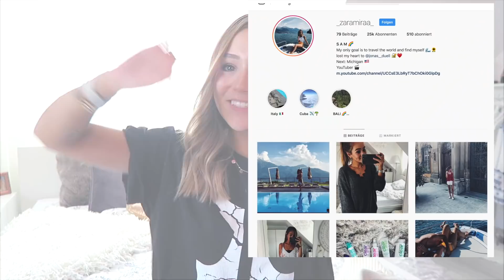HOW TO STYLE: MOM JEANS ▹ Zaramiraa ♡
Mit dem Code ZARAMIRA15 spart ihr bei Junkyard 15% ab einem Einkauf von 50Euro bis zum 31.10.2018